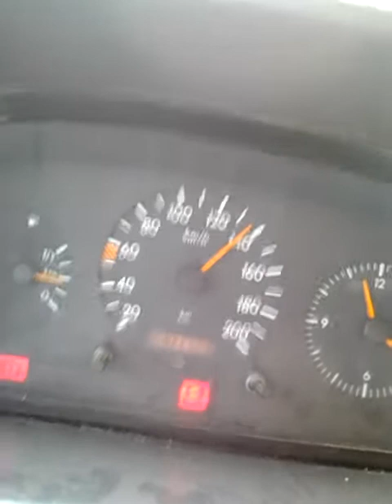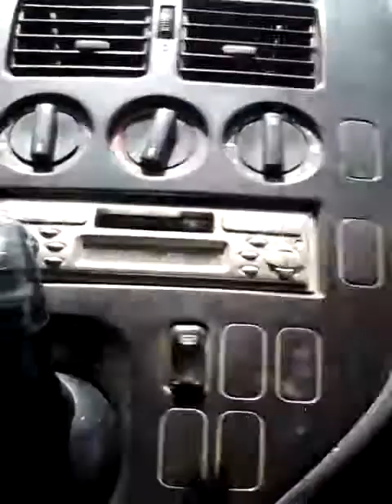Studenican Restaurant Guri rruga Strug